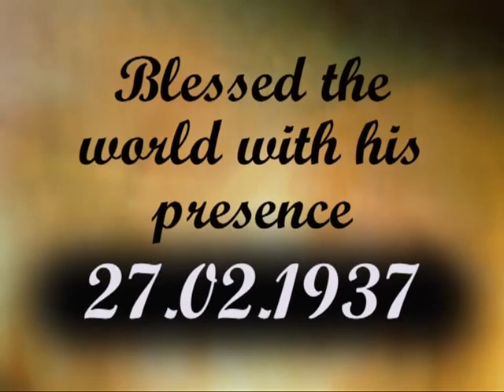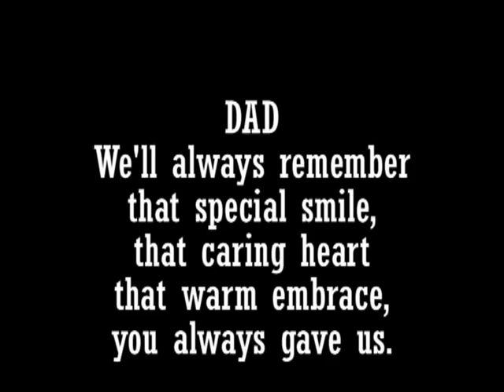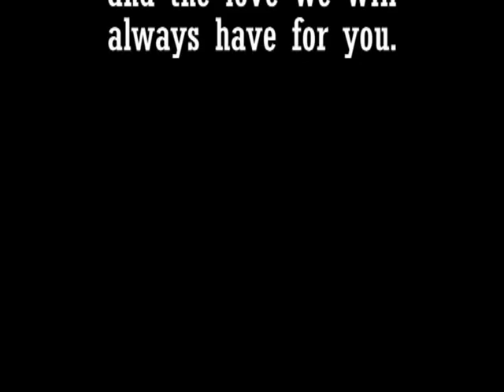A tribute to Charles Naidoo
The Presentation we played at my Dad's funeral.